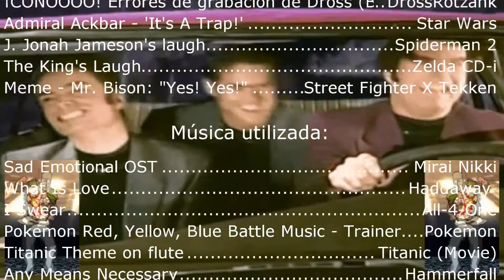Me he enamorado... en Dark Souls 3